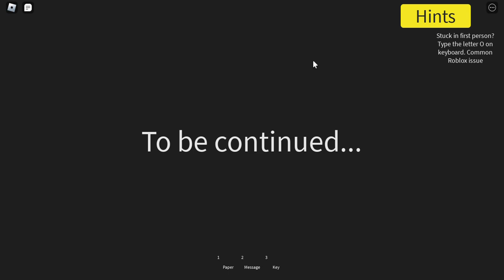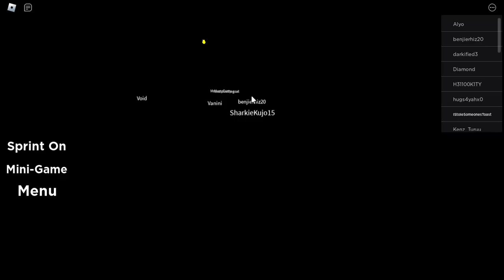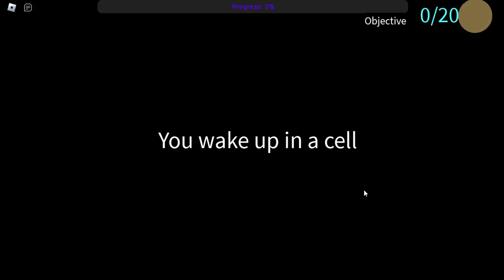Toaster Playing Trapped (ALL CHAPTERS)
Today I, Toaster will play Trapped. (All Chapters)